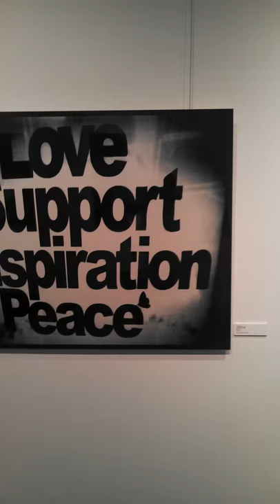Layla Love Photography at the Broome Street Gallery Part II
A spontaneous interview with photographer Layla Love during the closing days of her show at The Broome Street Gallery in Soho, New York City. This is part 2 of a video chat with Layla and Sylvie Ball.  Layla explains her use of traditional photographic techniques and choice of lyrical personal imagery.